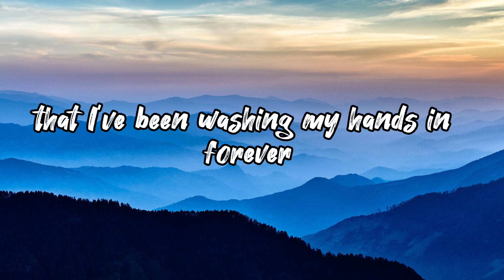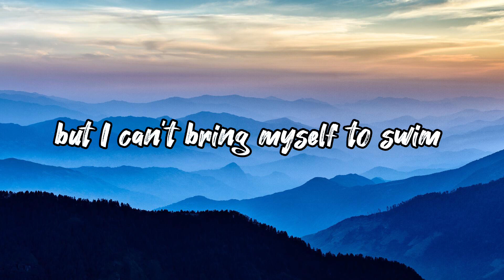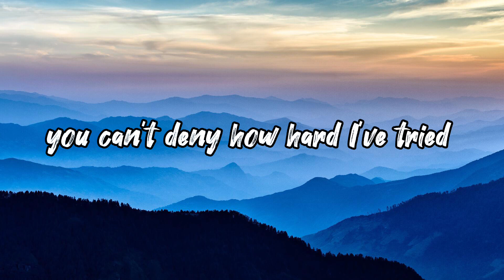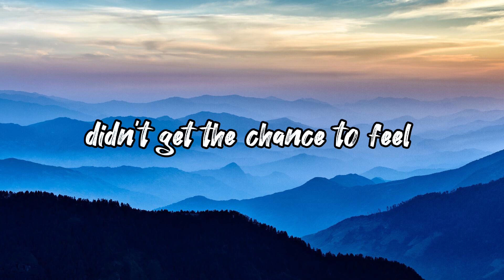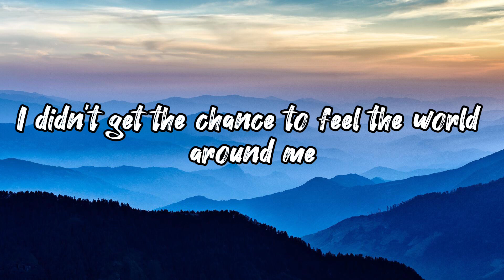Adele - Easy on Me (Lyrics)